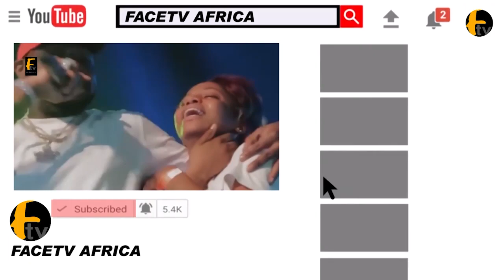YINKA QUADRI,ANTHAR LANIYAN AND OGOGO MIMICK EACHOTHER AT FEMI ADEBAYO MOVIE PREMIER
YINKA QUADRI,ANTHAR LANIYAN AND OGOGO MIMICK EACHOTHER AT FEMI ADEBAYO MOVIE PREMIER Face tv Africa Face tv Africa Facetv Africa Face tv AFrica Facetv Africa Facetv Africa and Music face: Real Indigenous Nigerian Music. We profile top performance, top rated Nigerian musicians, legends, events, video musicals and we dish them out to you from a Nigerian point of view.